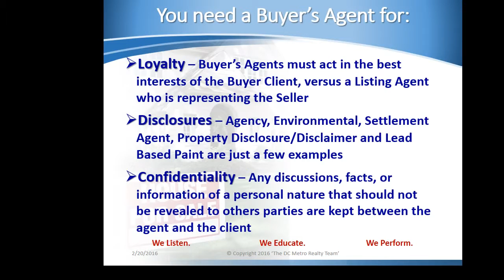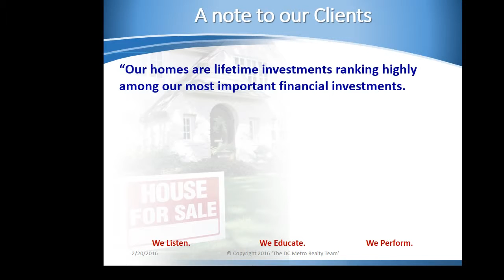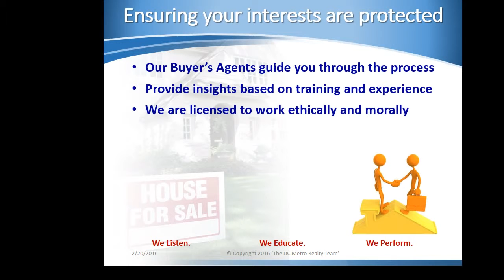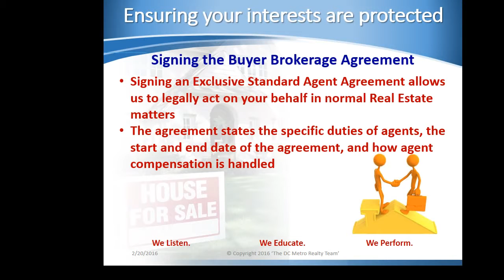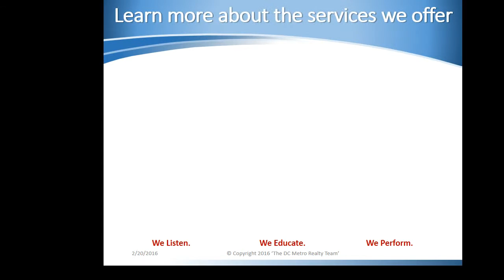Real Estate Buyers Video Series - #2 Why Use a Buyer's Agent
2nd in a series of 5 videos for Buyers